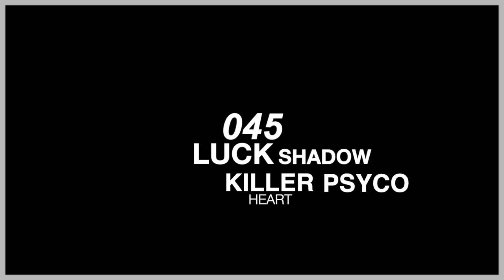Deadly (Ost)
A piece written with inspiration to a certain serial killer. 100% original. Written and composed by John Bec.
You could say this is a killer theme :)